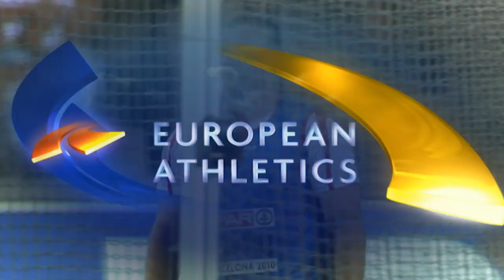Men's Hammer Throw Final | Barcelona 2010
Libor Charfreitag wins the Men's Hammer Throw Title at the 2010 European Championships in Barcelona.